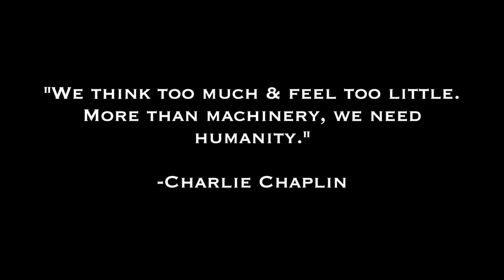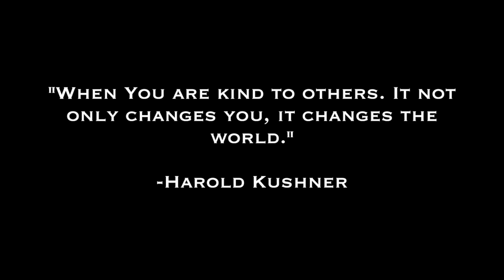BRYAN HAWN - PERFECT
*For everyone asking about my Ass Workout, here’s a link to my TOP 5 Butt Exercises including one I invented myself!

*Bryan Hawn's Complete Fitness Parody Collection can ONLY be found on BUBBLES | Social Media!